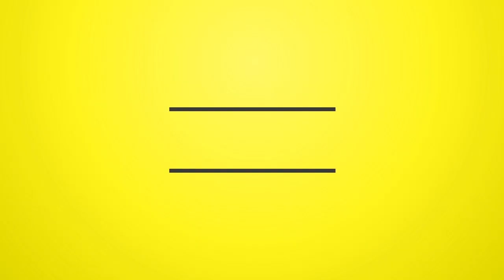Perfect Giddimani - Check In Goat [Ante Up Riddim]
PerfectGiddimani - Check In Goat [AnteUpRiddim] (Rap, Hip-Hop 2019)